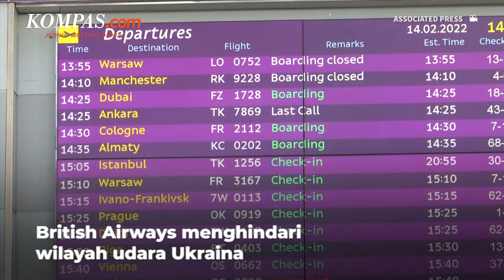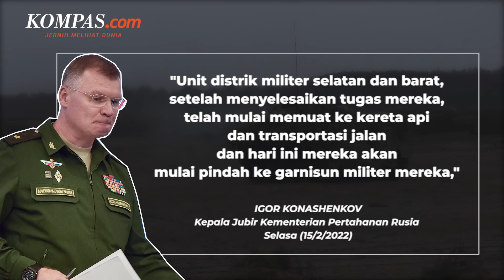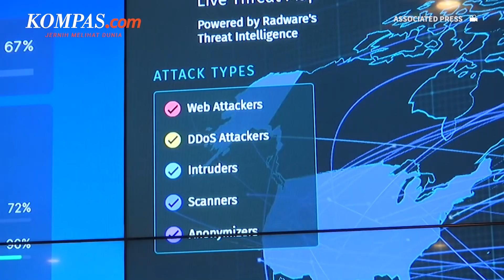Rusia Tarik Sebagian Pasukan, Apakah Ketegangan dengan Ukraina Akan Berakhir?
Ancaman invasi Rusia ke Ukraina terus meningkat dalam beberapa pekan terakhir.

Sejumlah negara Barat pun memprediksi bahwa Rusia akan segera menyerang Ukraina.

Bahkan, negara-negara Barat memprediksi bahwa Rusia akan melakukan invasi ke Ukraina
pada Rabu (16/2/2022)

Di sisi lain, Rusia dikabarkan menarik beberapa pasukannya di dekat perbatasan Ukraina pada Selasa (15/2/2022).

Lantas, apakah mungkin ketegangan Rusia dan Ukraina akan berakhir?

Penulis: Irawan Sapto Adhi, Bernadette Aderi Puspaningrum, Tito Hilmawan Reditya
Penulis Naskah: Michaela Winda Saputra
Host: Michaela Winda Saputra
Video Editor: Dina Rahmawati
Produser: Adisty Safitri